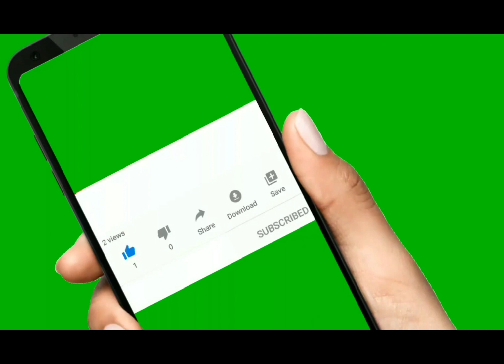যারা ১০ টাকা কেজি চালের কার্ড করতে চান ভিডিও টি তাদের জন্য। ২০২২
এটা আমার নতুন ইউটিউব চ্যানেল সবাই আমার ইউটিউব চ্যানেলকে সাপোর্ট করবেন এবং আমার পাশে থাকবেন।
আমার সাথে যারা সরাসরি কথা বলতে চাচ্ছেন তারা আমার নিচের ফেসবুক পেজটি ফলো করে আমাকে এসএমএস করুন।

আপনাদের সাপোর্ট ছাড়া এগিয়ে জাওয়া সম্ভব নয়।

তাই সবাই আমাকে সাপোর্ট করবেন।

আমর ভিডিও তে লাইক কমেন্ট এবং সাবস্কাইব করবেন।

অনলাইনে কার্ড

আপনারা যে বিষয়ে ভিডিও দেখতে চান অবশ্যই আমাকে কমেন্ট করে দিবেন আমি সেই বিষয়ে ভিডিও দিয়ে দেবো

আর আমার ভিডিও গুলো ভাল লাগলে অবশ্যই লাইক কমেন্ট করে দেবেন

চাউল এর কার্ড

আর ভিডিওতে আমি দেখিয়ে দিচ্ছি একটি পরিবার থেকে কি দুইটি চালের কার্ড করা যাবে আর যদি করা যায় সেটা কিভাবে আমি কিন্তু আমার ভিডিওতে কিন্তু A to z চালের কার্ড সম্পর্কে সব কিছু বলে দিয়েছি তাই ভিডিওটি শুরু থেকে শেষ পর্যন্ত দেখবেন।
তাহলে চালের কার্ড সম্পর্কে অনেক তথ্য আপনি পেয়ে যাবেন তো অবশ্যই ভিডিওটি পুরোটা দেখুন।

ধন্যবাদ সবাইকে।